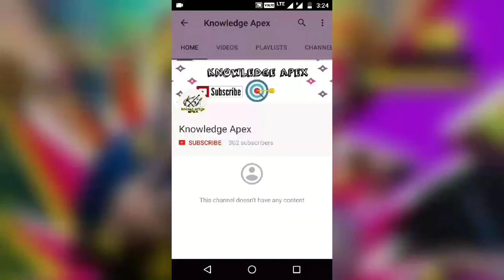Assistant Engineer (Civil/Mech/EEE) | CPSC State Engg Service Recruitment 2017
This video is about the job notification by the Chhattisgarh Public
Service Commission for the recruitment of Assistant Engineers in
Civil,Electrical & Mechanical Engineering discipline.

Important Links :

1. CGPSC AE 2017 Official Notification -

2. Online Application link to apply   -

3. Contact & Helpdesk -

For any help regarding Online- Application you may call on
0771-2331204 (Extension-30- For advertisement/qualification related queries,
Extension-40 - For other queries), 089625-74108 (Only on Office Time )

Preparation books for the Written Test :

1. Civil

2. Electrical

3. Mechanical

Any doubt/queries, please post it at Comments.